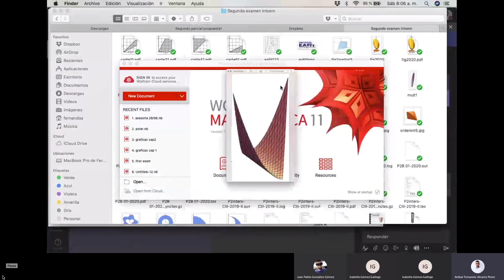Curso digital o en línea